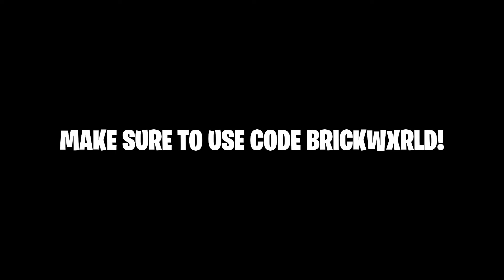What was your Favourite Season in Chapter 2?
Use Code: BrickWxrld

My Published Creative Maps:
Summer Themed 1v1 Map: 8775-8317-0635